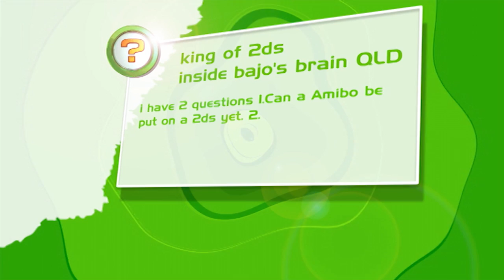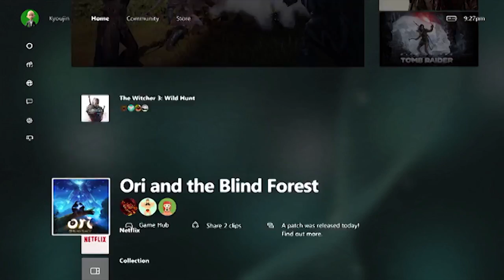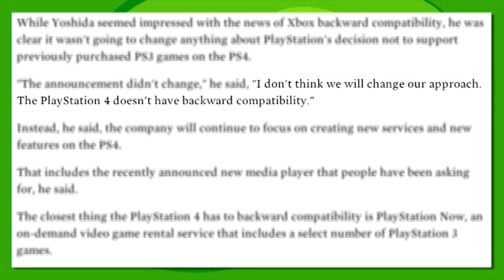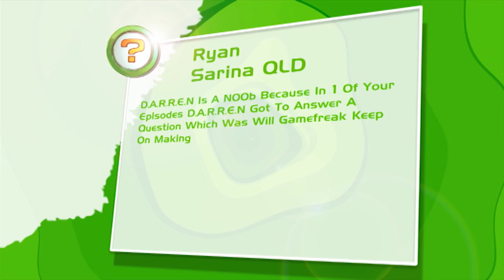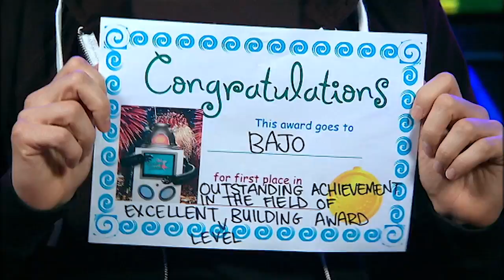Super Mario Maker & Tearaway Unfolded | Ep 32 | 2015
Bajo, Hex, Goose and D.A.R.R.E.N. are back in the Good Game Spawn Point studio for more gaming goodness! This week we review Tearaway Unfolded and Super Mario Maker!